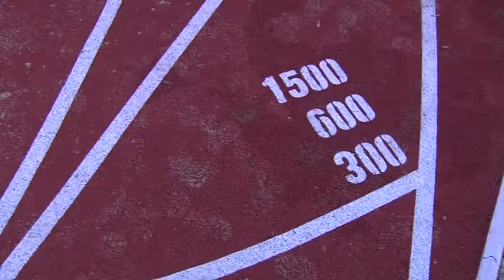Športové správy 29.1.2015